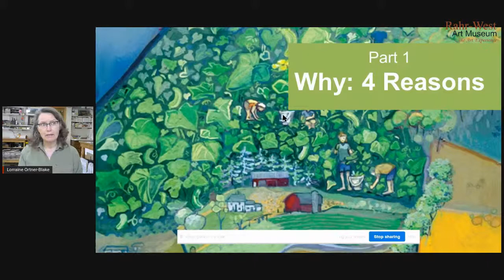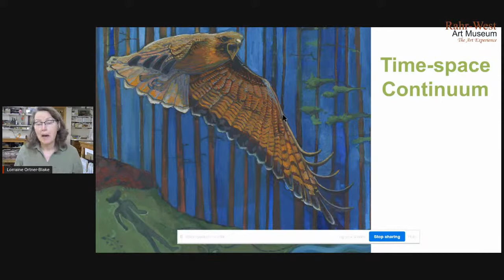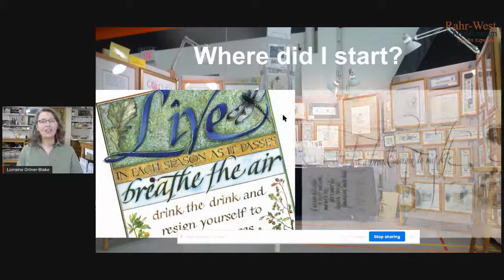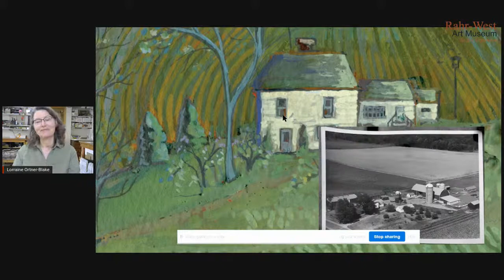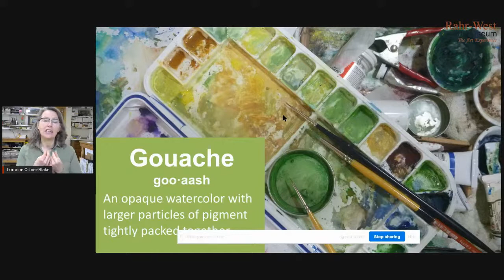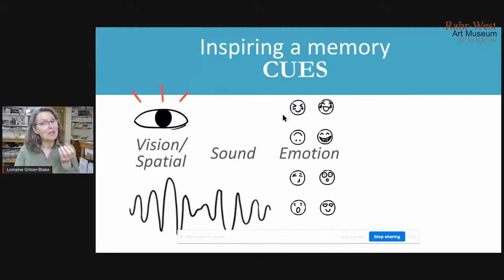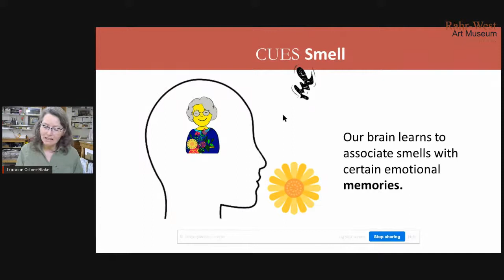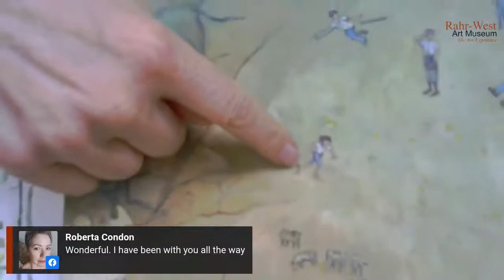Telling Stories: Memories and Paintings - Virtual presentation with Lorraine Ortner-Blake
Ortner-Blake shares her thought process and painting method for creating her series of paintings about her mother and farm life featured in the Long Time Passing Exhibit. She will include photos, paintings, an overview on how to stimulate recall, and ways to share your memories.